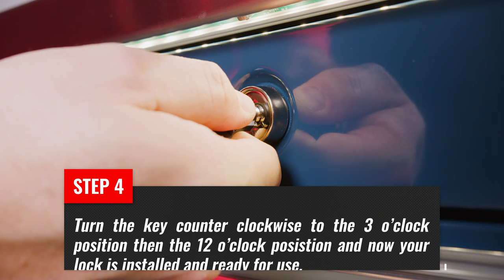How to Replace a Roll Cab Lock Unit | Snap-on How-to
In this episode, we explain how to remove and replace the lock unit in your Snap-on roll cab.

In just a few simple steps, Snap-on How-to videos provide you with handy tips to master and maintain your favorite Snap-on tools and equipment. Leave your questions in the comments below!